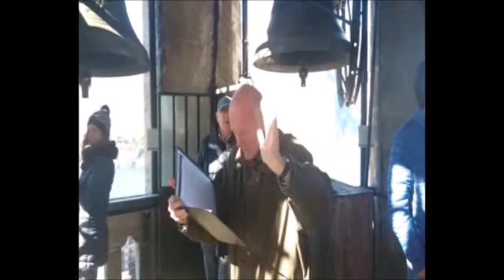lecco promessi sposi matitone